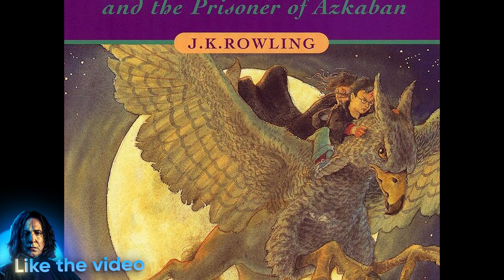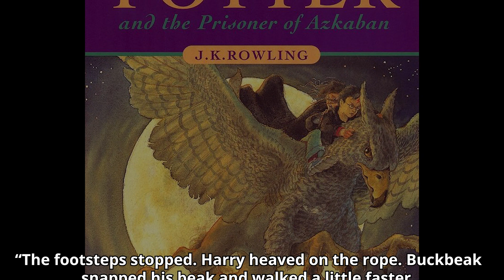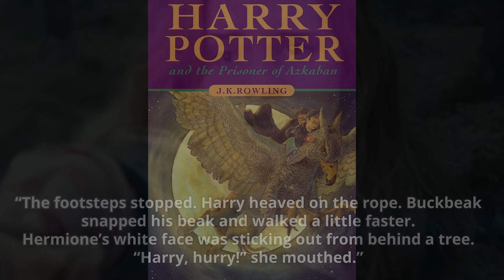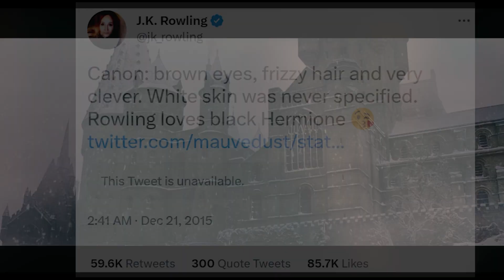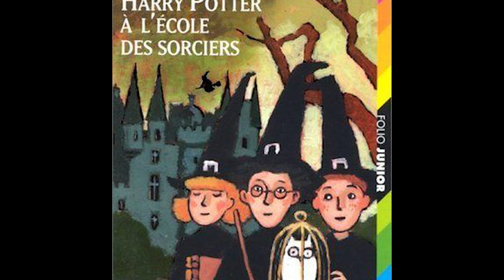Is Hermione Black or White? - Harry Potter Theory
Welcome to Harry Potter Theory. Today, we’re going to be discussing something very different from the channel’s normal content, and that is the controversial topic of Hermione Granger’s ethnicity.

Hermione Jean Granger was a Muggle-Born witch born on September 19th 1979. While not boarding at Hogwarts school, she resided at 8 Heathgate, Hampstead Garden Suburb, London, with her parents Mr and Mrs.Granger- a pair of lovely Muggle dentists.

Hermione had bright brown eyes, lots of bushy brown hair (once described as a ‘long mane of brown hair’) and, as a chi*ld, sported particularly large front teeth.

While not in her Hogwarts robes she was known to dress quite casually, and she is famous for her rather ‘bossy’ voice that turns quite shrill in moments of anger.

But perhaps the most notable characteristics of Hermione Granger are that she is extremely intelligent and very hard working.

These are facts.

However, the one thing about her character that’s always been left a little more ambiguous is her ethnicity. This subject has garnered a considerable amount of attention in more recent years and is a topic of contention among Harry Potter fans.

So, what is Hermione Granger’s ethnicity?

▼MAILING ADDRESS
HP Theory
BC
V7M 0G4

Thanks!